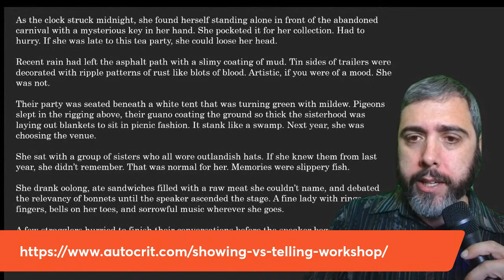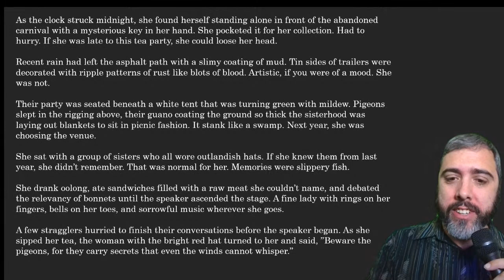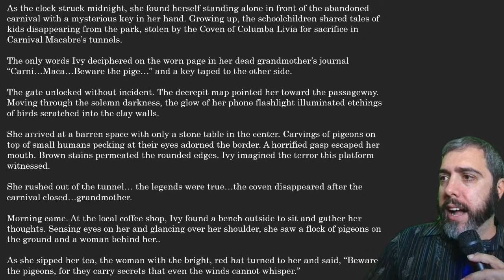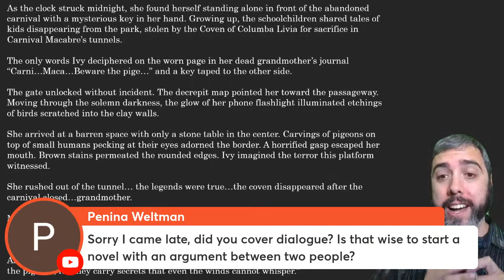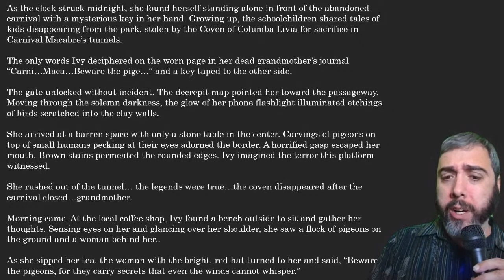Writing Advice You Should Know (and some you should ignore)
What are some of the tried and true pieces of writing advice you should know? Daniel will discuss common pieces of writing advice and whether or not they actually work.